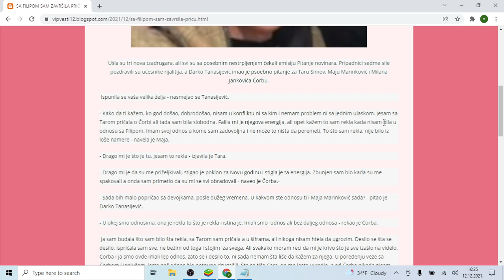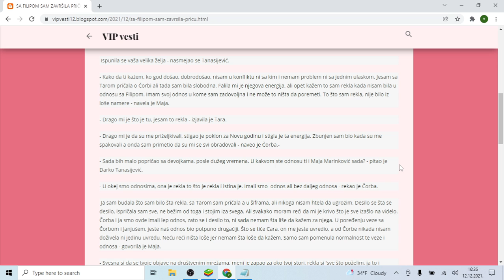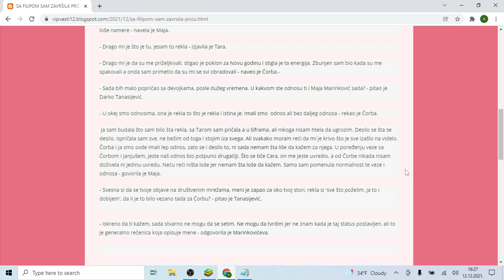SA FILIPOM SAM ZAVRŠILA PRIČU